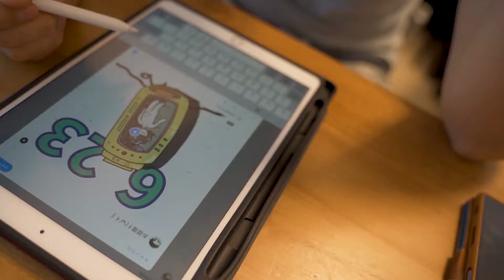0927君のチャンネル紹介動画！ただの総集編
今までの動画を1分でまとめただけの紹介動画です。

プロフィールに貼るためだけに作ったのであまり気にしないでください！！笑